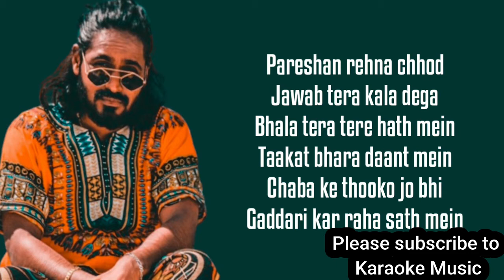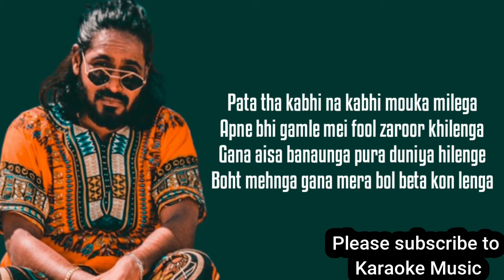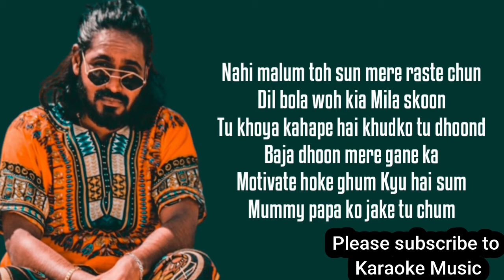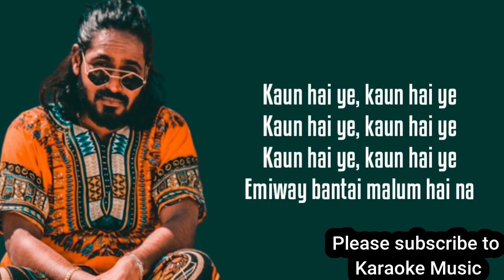EMIWAY - KAUN HAI YE (KARAOKE/INSTRUMENTAL WITH LYRICS) || Pendo46 || Karaoke King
Hi everyone!
Please:
if you want any song Music tell me in comments
then i will upload your desired music
Goodbye!